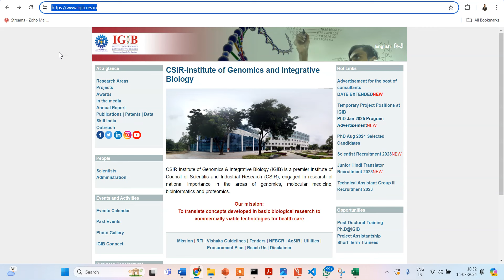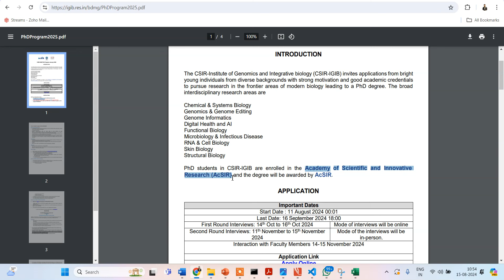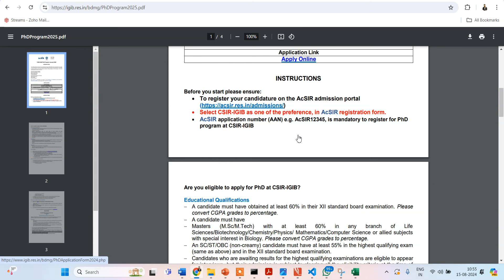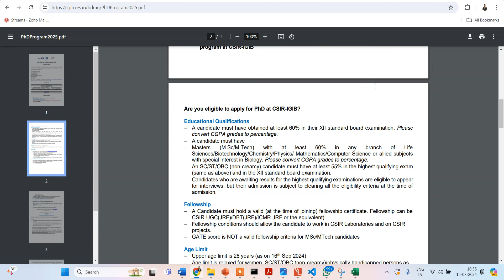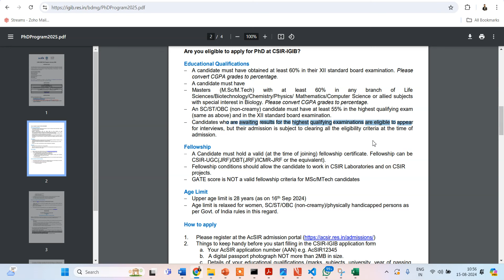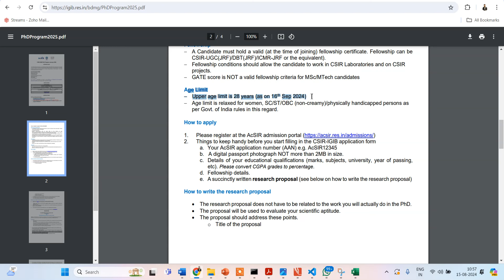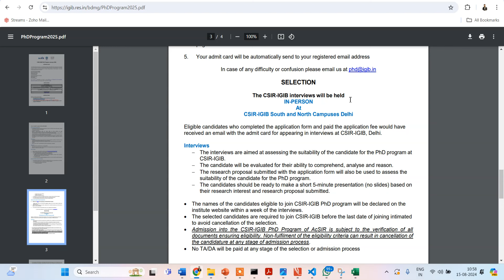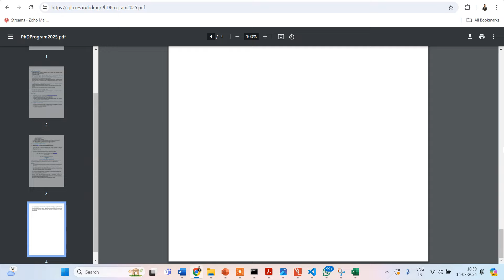CSIR IGIB : PhD Notification for January 2025 | Complete Details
Telegram Group " Abroad Master's, PhD Positions and Fellowships"
General Telegram Group- "Instant Biology by Dr. Neelabh" For job Updates, Courses and Program Updates
Link to Purchase Bioprocess Book
For Purchasing Comprehensive Handdwritten Notes on Physics